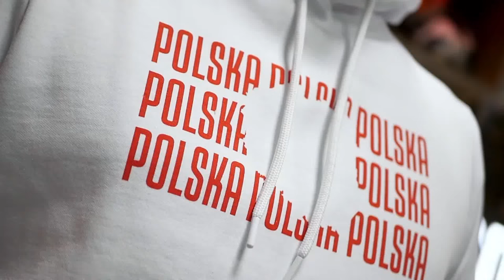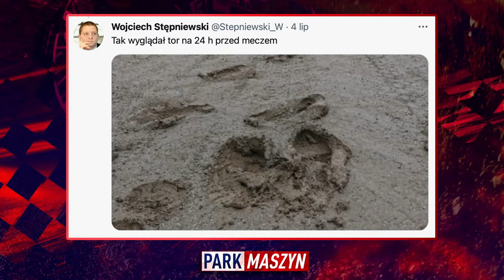PARK MASZYN #12 - Pedersengate, Hit w Lesznie, Musielak o swojej przyszłości.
✅Bluzy i koszulki POLSKA kupisz w Sklepie Kanału Sportowego:
Paweł Kołodziejczak, Michał Łopaciński i Adam Skórnicki zapraszają na Park Maszyn